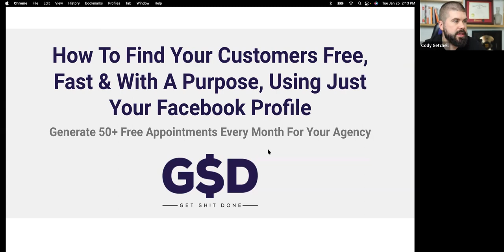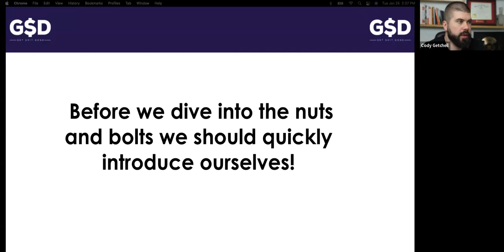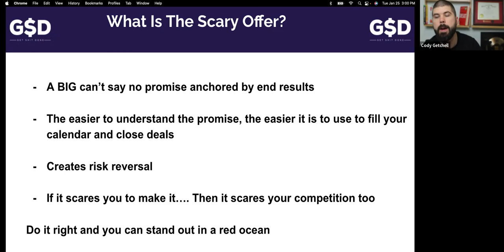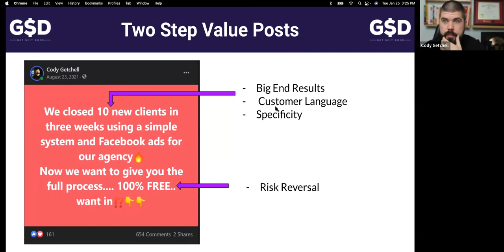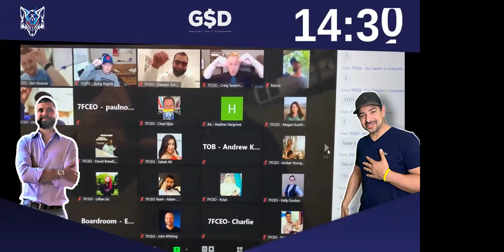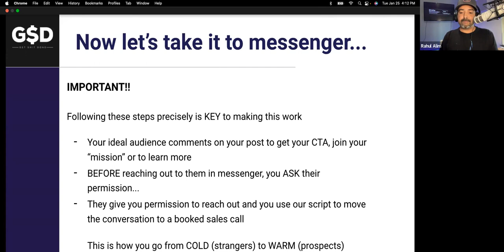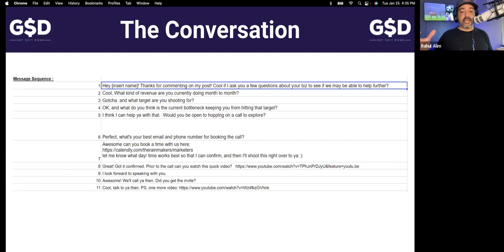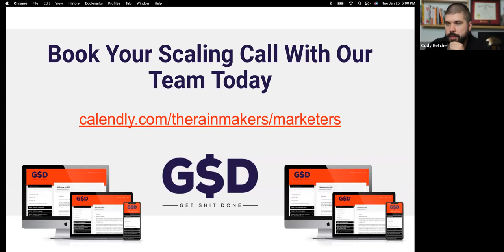Perfect Stranger Method 2.0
Steal the "toolkit" we use to get 10-20 leads per day using only Facebook. Let us show you how to turn strangers into paying clients - without spending a dime on ads.

In this new and updated 2.0 method, you'll get:
✔️ The exact step by step strategy our students are using to generate 50+ qualified appointments every single month using only their profile
✔️ The top posts you can copy to turn perfect strangers into paying customers
✔️ The messenger strategy you can use to take people from Facebook to booked call consistently (without ever having to spam)

Want more awesome content from us? We cover all sorts of topics on how to grow and scale your digital marketing agency or local business to new heights!

Custom Creatives is an Award Winning Digital Marketing Agency.

channel and head on over to our blog full of free marketing resources

Are we a good fit to help your business or marketing agency grow?

For Local Business Owners: We offer a variety of value added services if you are in growth mode! We have a simple formula called the CAP Method where we help you go from possibly struggling to get leads online, to building a marketing machine that turns clicks into customers.

For Marketing Agency Owners: We offer coaching to help you organize your agency from what may seem like chaos and confusion and help you create your dream agency what will survive and thrive!